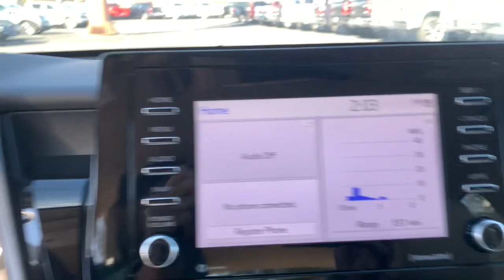2023 Toyota Camry Augusta, Aiken, North Augusta, Thomson, Waynesboro QA0643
Celestial Silver Metallic New 2023 Toyota Camry LE available in 3510 Washington Road, Augusta, Georgia at Milton Ruben Toyota. Servicing the Augusta, Aiken, North Augusta, Thomson, Waynesboro, GA area.

Camry LE
2023 Toyota Camry LE - Stock#: QA0643